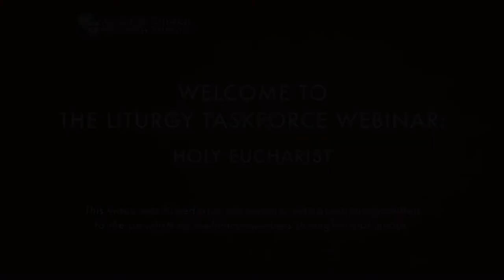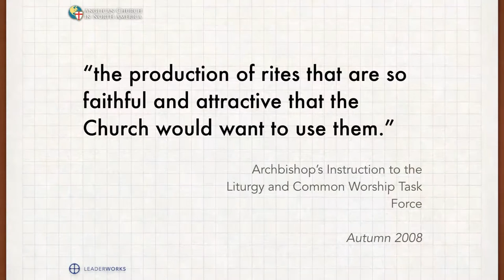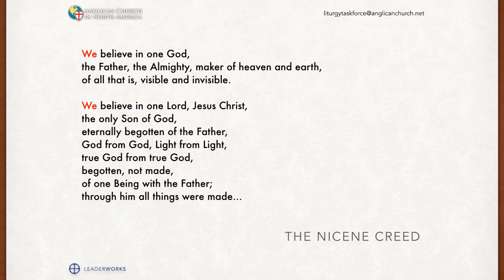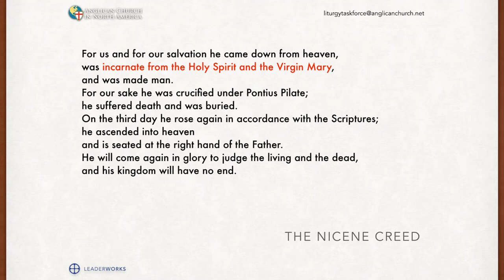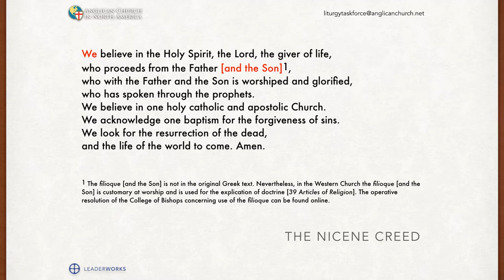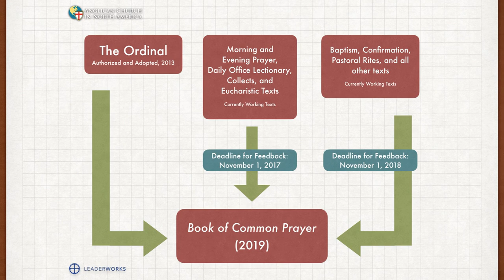Eucharist Liturgy Taskforce Webinar